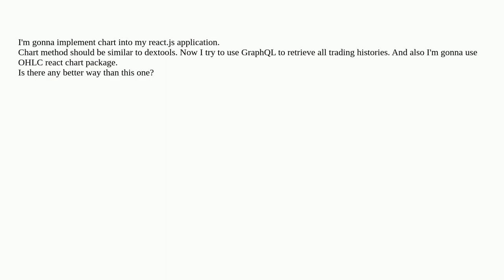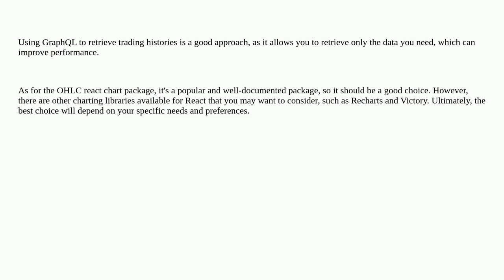Ethereum: implementing chart like Dextool's chart for my react.js application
implementing chart like Dextool's chart for my react.js application

A special thanks goes out to the community

  graphql react defi ethereumjs